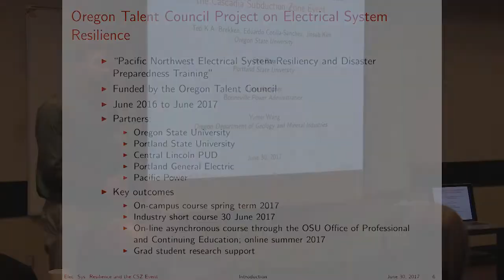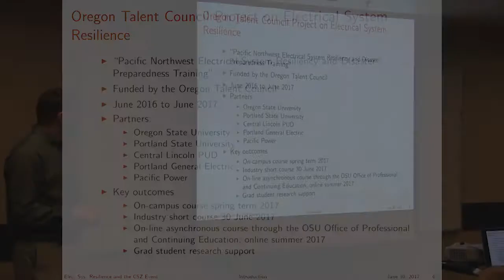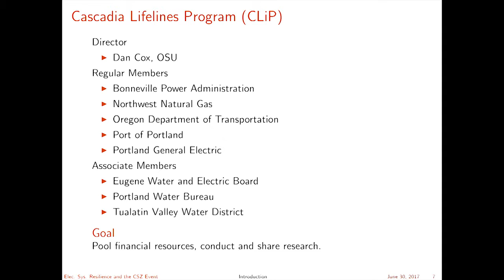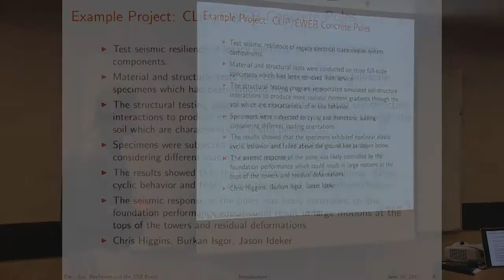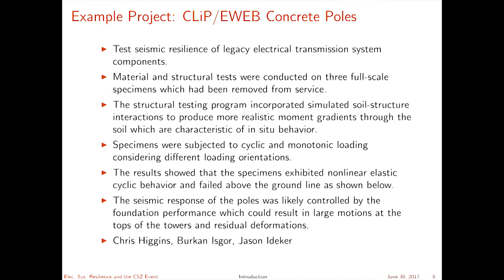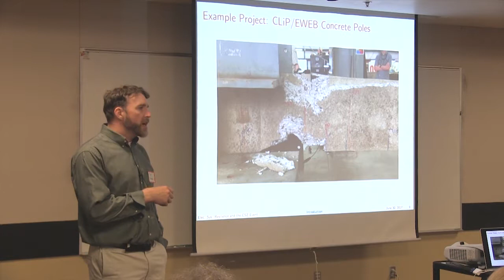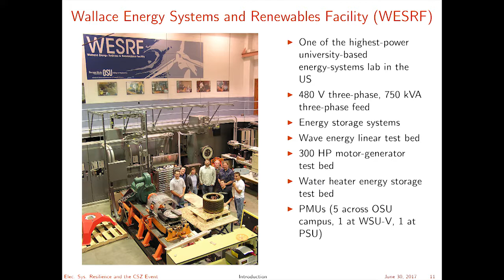Electrical Systems Resilience Part 1: Introduction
Ted Brekken, associate professor

Electrical Systems Resilience and the Cascadia Subduction Zone Event

June 30, 2017 at Portland State University

A one day short course for power systems engineers and related professionals concerned with solutions to the threat of Cascadia Subduction Zone earthquakes and tsunamis.

Presenters: Ted Brekken, Jinsub Kim, Eduardo Cotilla-Sanchez, Oregon State University

COURSE CONTENT

1) Cascadia Subduction Zone Threat Overview

2) Historical Perspectives
• 2011 Christchurch (New Zealand)
• 2011 Tohoku (Japan)
• Etc...

3) Assessing Resilience
• Metrics
• Fragility functions
• Etc...

4) Improving Resilience
• Standards
• Renewable energy
• Microgrids
• Hardening
• Cybersecurity
• Etc...

5) Performance-Based Earthquake Engineering Framework
• Probability functions
• Fragility functions
• Application to power systems

videographers: Johnny Po and Rachel Robertson